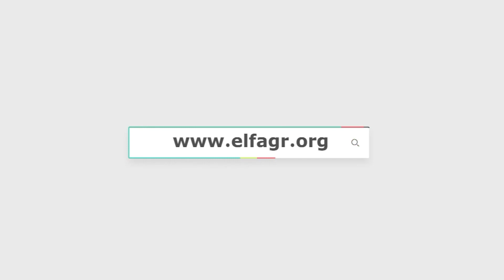آندرو محسن على ريد كاربت رابع أيام القاهرة السينمائي